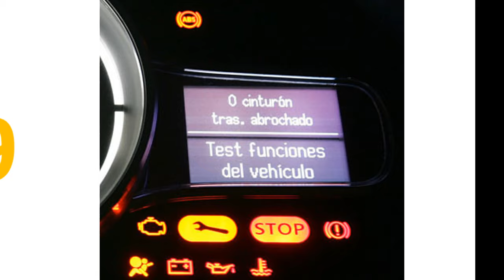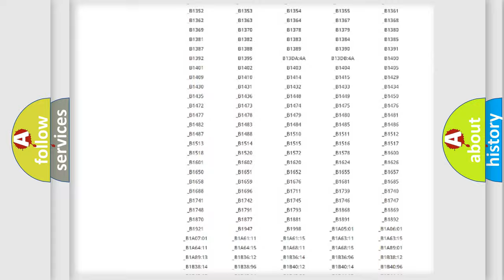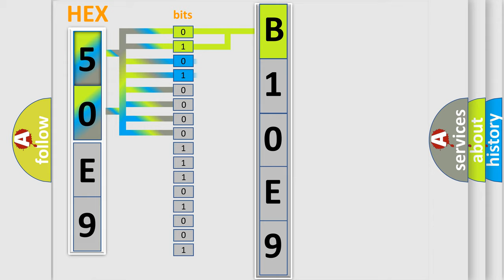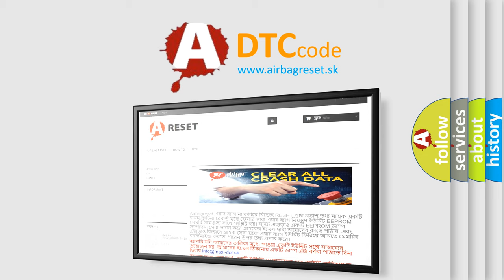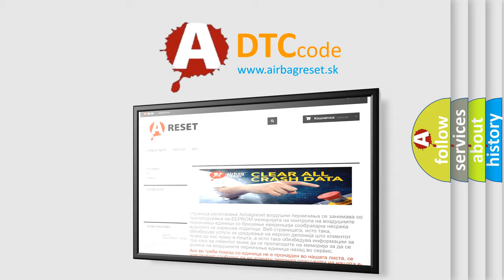DTC Jeep B10E9 Short Explanation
Contents:
0:21 Basic DTC analysis according to OBD2 protocol standard.
1:48 Insight into programming
2:58 A diagnostically understandable description of the Diagnostic Trouble Code
3:05 Basic error definition

Make:
Jeep
Code:
B10E9
Definition:
Blower Motor Control Circuit Low
Description:
To help improve fuel economy and emissions the PCM monitors the HVAC settings for Coolant Temperature Model robustness. The PCM receives HVAC signals in raw data bussed from the HVAC Control Module. These are CAN C signals which indicate the Blower Speed and Driver Side Temperature Door Position. The PCM is required to diagnose these raw signals and set Codes for any failures.